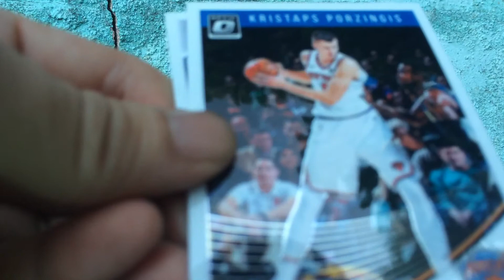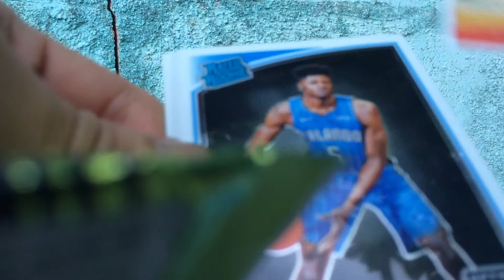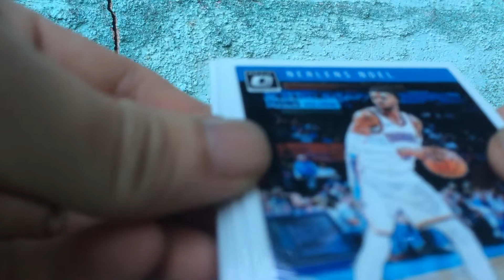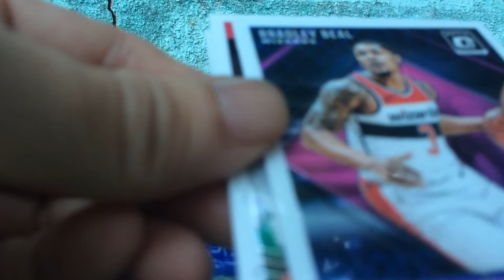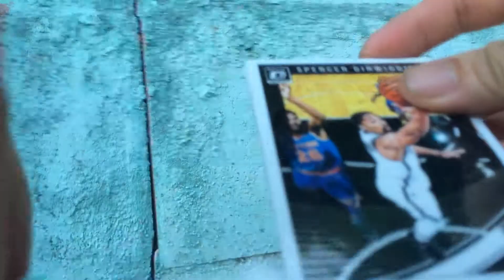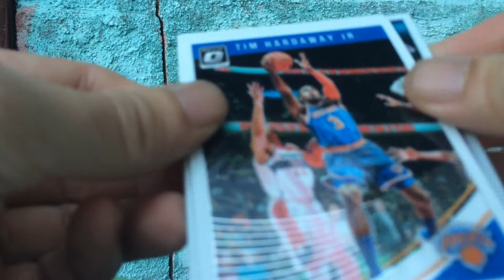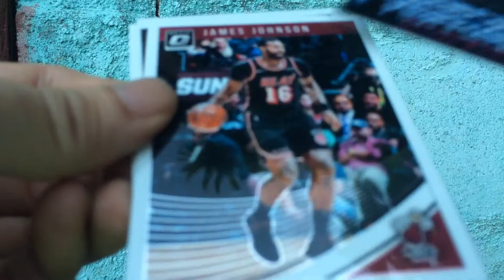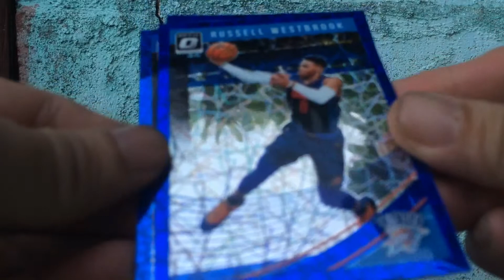2018 Donruss Optic Basketball Hanger Packs